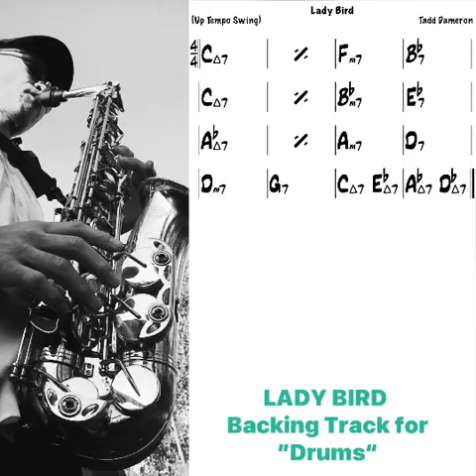🥁【 Ds】 LADY BIRD Backing Track for ”Drums”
Please use it to practice the accompaniment of standard jazz.😏🌺

スタンダードジャズの伴奏の練習にご活用ください。👍🌴

Tempo : 200
Key : C
Style : Swing
Chorus : 8
1.2.Adlib
3.4.Theme
5-8.Adlib